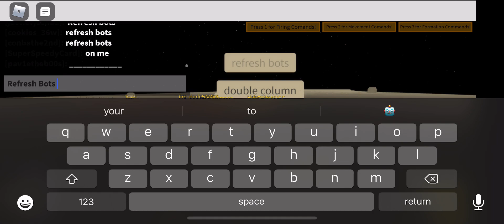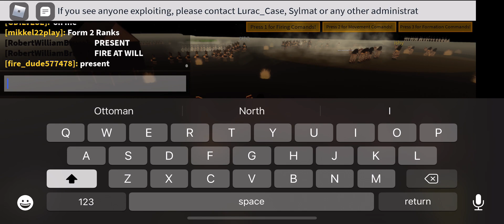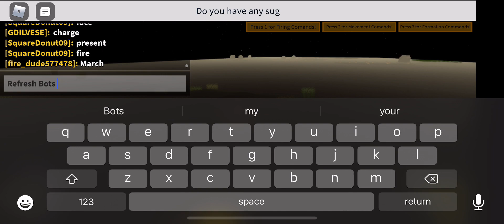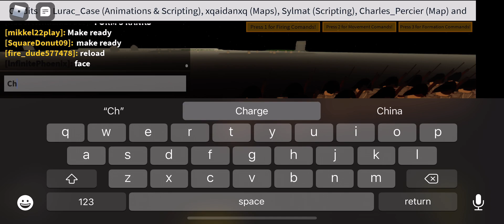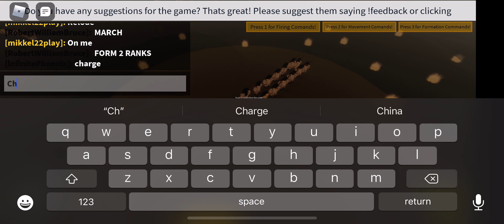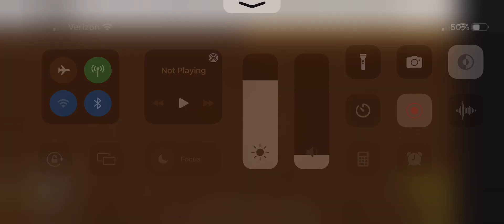Best bot commander